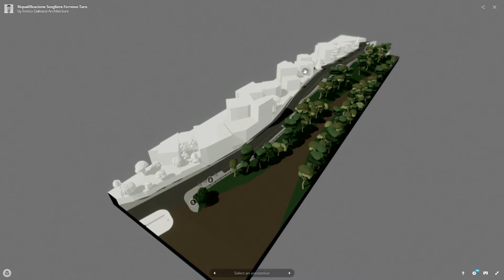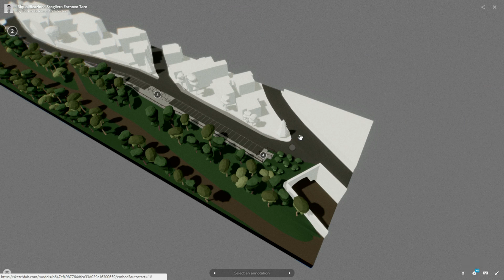Renderign via diaz Fornovo Taro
Il rendering di via Diaz fatto dall'architetto Enrico Galeazzi